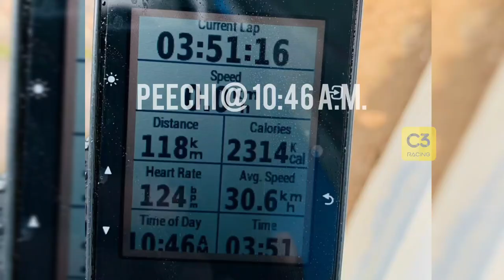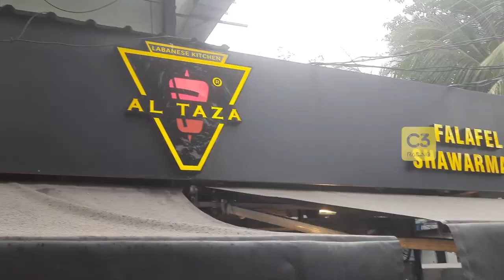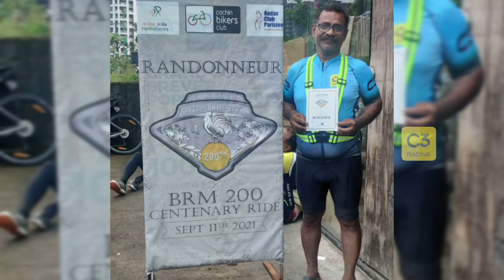Centenary BRM | BRM 200 | C3 Racing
Audax Club Parisien is celebrating 100 years of BRM events with the upcoming 200 km centenary brevet organized all over the world on September 11...A very special medal awaits to all successful finishers. More than 40 C3 members successfully completed the 200 km ride.

Social media handles of C3 Racing?